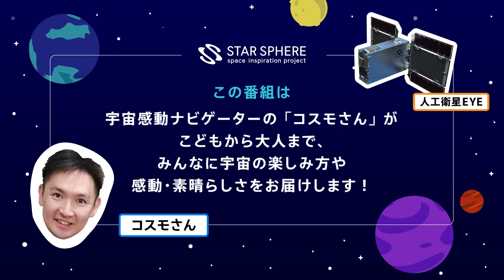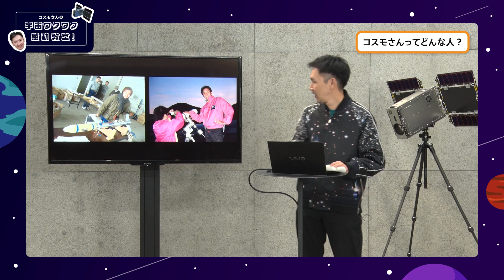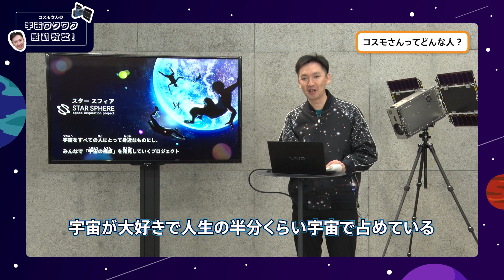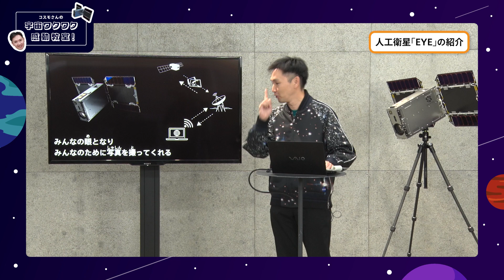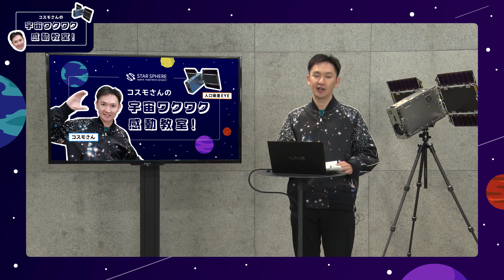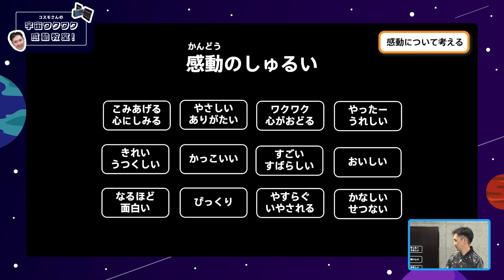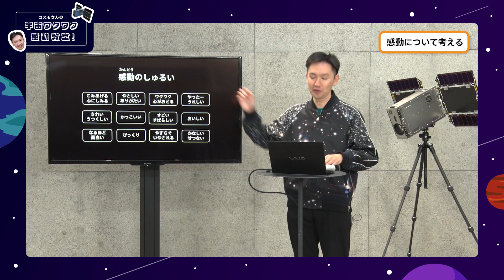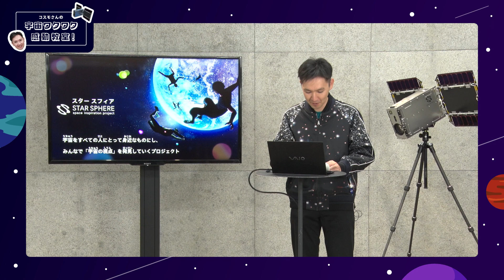宇宙でワクワク！｜コスモさんの宇宙ワクワク感動教室 #0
▼「コスモさんの宇宙ワクワク感動教室」とは▼
ソニーのSTAR SPHEREプロジェクト 宇宙感動ナビゲーターの「コスモさん」が、こどもから大人までみなさんに、宇宙のさまざまな楽しみ方や感動ポイント・素晴らしさをお届けするYouTube番組です！　宇宙は、誰でも見上げれば触れることができる身近な存在。宇宙にちょっとだけ興味がある方から既に宇宙が大好きな方まで、いろいろな方にお楽しみいただければと思います♪

【目次】
0:00　オープニング
00:21　「宇宙ワクワク感動教室」概要
02:27　「コスモさん」ってどんな人？
03:57　人工衛星『EYE』の紹介
07:09　感動について考える
10:47　まとめ・次回予告

【出演】
コスモさん = 村木祐介（ソニーグループ株式会社　宇宙エンタテイメント推進室）

▼「コスモさんの宇宙ワクワク感動教室」シリーズ動画▼
基礎編

 応用編

STAR SPHEREとは

ソニーのSTAR SPHERプロジェクトは宇宙をすべての人にとって身近なものにし、みんなで「宇宙の視点」を発見していくプロジェクトです。「STAR SPHERE」が大切にしている「宇宙の視点」とは、宇宙から見るというだけではなく、宇宙を通してものごとを捉え、考えてみることを意味しています。誰もが「宇宙の視点」を獲得することで、一人ひとりの価値観が変わり、社会、そして地球がより良い方向へと変わっていくためにも、一人でも多くの方の賛同を得て、仲間を増やしていいきたいと考えています。

●宇宙とつながる感動体験の実現に向けた新サービスを開始

●「宇宙撮影体験」とは？